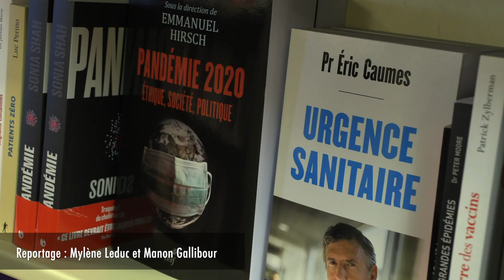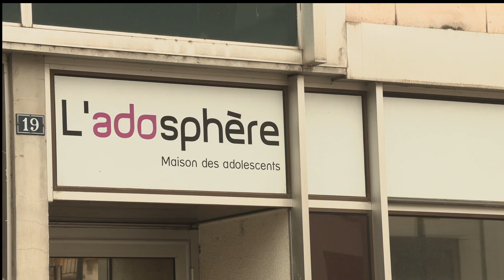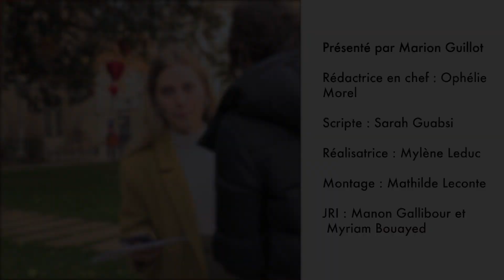Le Journal - Un JT du M2 MCN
Au sommaire de ce Journal :
Les librairies face au confinement, comment arrivent-elles à s’adapter face aux contraintes mises en place par le gouvernement ?

Malgré les restrictions mises en place par le gouvernement, les fêtes se multiplient, rencontres avec des étudiants pour qui avoir une vie sociale, reste primordiale

L’enseignement supérieur est passé en distanciel depuis ce 29 octobre 2020, nous avons cherché à savoir qu’elles étaient les répercussions de ces décisions sur le moral des jeunes étudiants

Enfin, nous vous ferons découvrir une nouvelle infrastructure mise en place par la ville de Dijon : Le skatepark qui se situe à la plaine des sports

Une production réalisée le 1er décembre 2020 par Ophélie Morel, Myriam Bouyaed, Mathilde Leconte, Sarah Guabsi, Mylène Leduc, Manon Gallibour et Marion Guillot